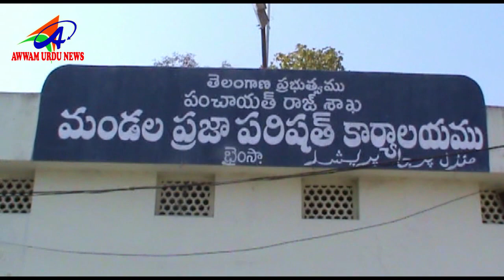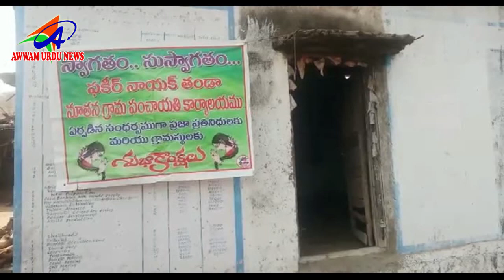AWWAM URDU NEWS NIRMAL DIST 11 01 2019